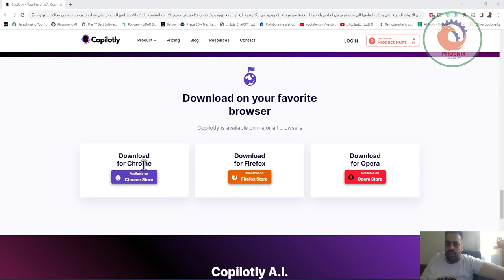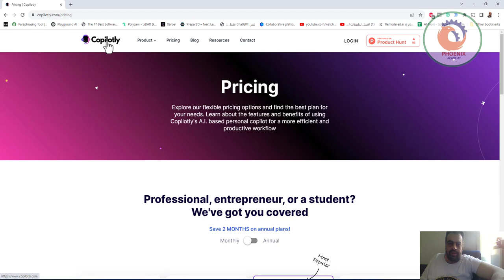تقوم الاداه بتوفير جميعتقوم الاداه بتوفير جميع الادوات المناسبه بالذكاء الاصطناعي للحصول علي فقرات ن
❤️ روابط التواصل
✅ انستجرام